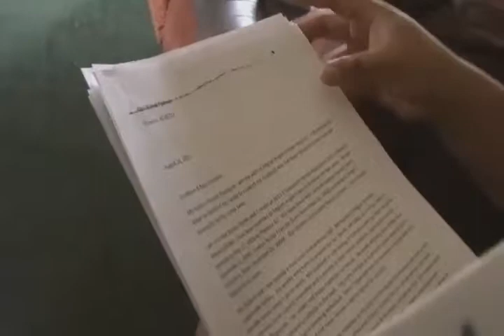Iglesias abren sus puertas a Migrantes-Noticiero con Enrique Gratas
Las Iglesias en Arizona estan sirviendo como refugios para inmigrantes que enfrentan deportación y se niegan a ser separados de su familia.